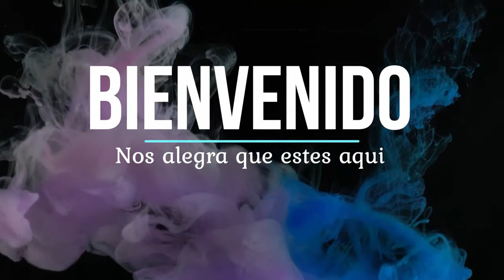Acción de Gracias y Adoración en Todo Tiempo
Demos gracias al Señor porque ha sido bueno, bendice nuestras vida, nos da su cobertura, protección y provisión; pero sobre todo, vayamos delante de su presencia en agradecimiento y adoración por quie Él es.